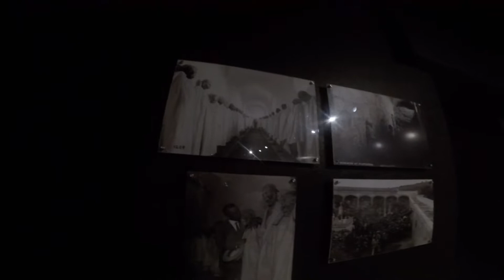Cervantino 2018 º Pedrox Sparks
Amigos espero que disfruten el vídeo!!